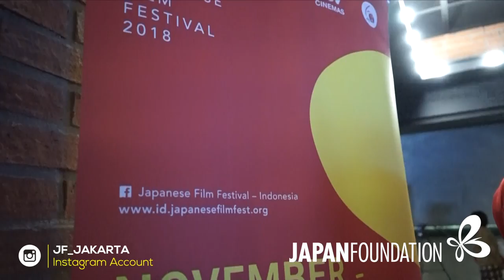[SPECIAL] Apa kata Chelsea Islan tentang Japanese Film Festival 2018!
Belum lama ini, Japanese Film Festival 2018 baru saja selesai. Pada kali ini team Japanese Station mendapatkan kesempatan untuk ngobrol bareng ambassador dari JFF ini, yaitu Chelsea Islan yang juga biasanya kita kenal sebagai artis, model.

Nah, Apa sih kata chelsea tentang JFF 2018 ini? Simak yuk!

Special Thanks to:
- Japan Foundation Jakarta
- Chelsea Islan